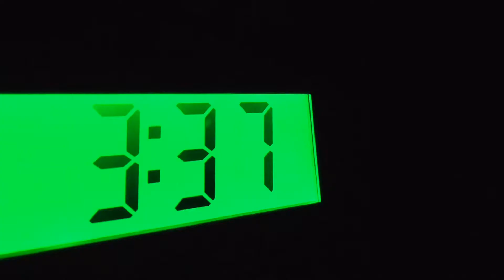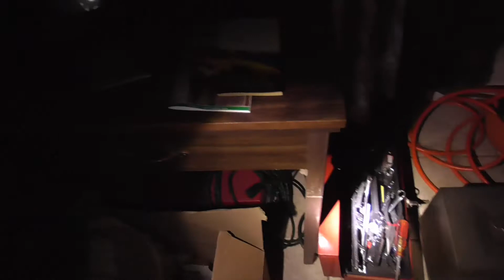Luigi's Mansion 3 Movie (Part 1)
King Boo possess E Gadd and tricks Luigi into coming to the Mansion.

I'm making a video game! I would greatly appreciate it if you checked it out: